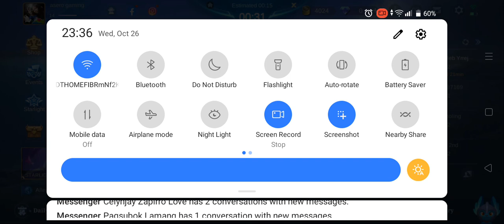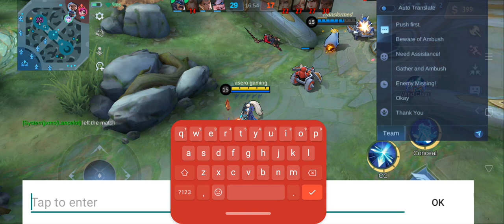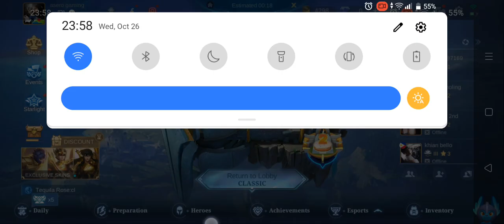good evening mga idol 🤣🤣😍😍😘